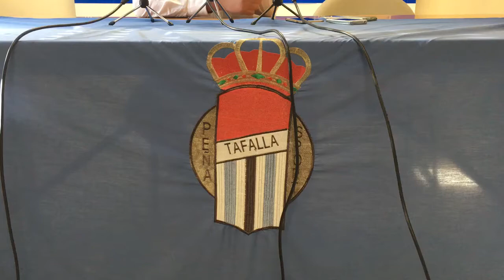Declaraciones de Manix Mandiola